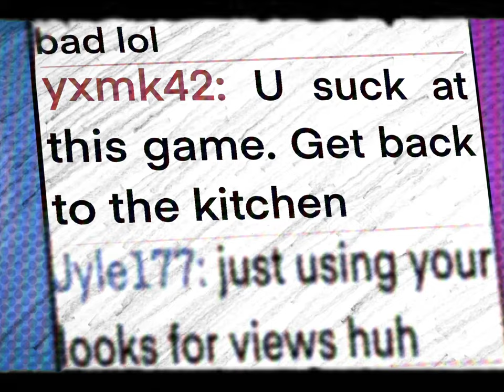Animated Music Video: BANDOLIER - ALTER (Tame Impala - ‘New Person’) | Aaron Woods (2022)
A fan animated music video of Tame Impala’s- New person (same old mistakes) featuring the fictional band: ‘BANDOLIER’

Directed by: Josh Woods
Created by: Aaron Woods
Acting by: Lydia Citrine

Made in Procreate and Premier Pro.